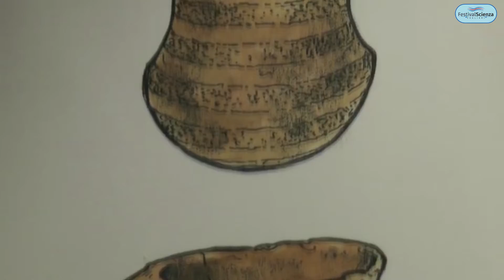Museo Sa Corona Arrubia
Cagliari FestivalScienza 2020